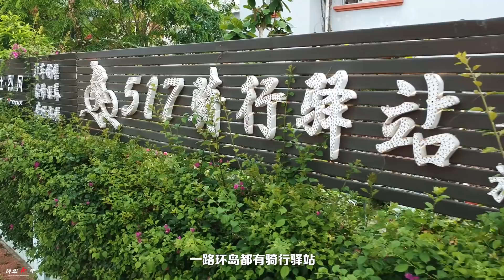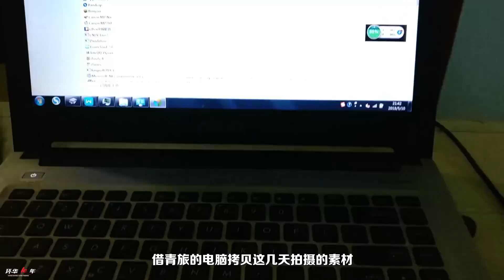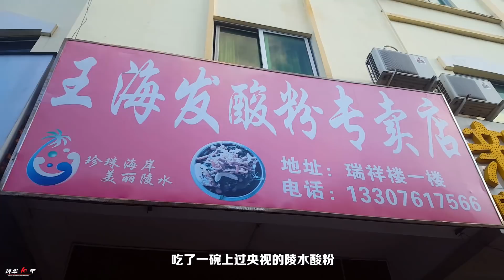【环华十年】骑着自行车去旅行，8天骑行中国第二大岛，900公里的海南环岛骑行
近几年自行车环海南岛骑行越来越深受年轻人喜爱，
这种方式不仅花费低，还能看到一路沿途的风景。
海南环岛骑行约900公里，一般只需要8天时间，
海南的骑行服务相对成熟，一路都有骑行驿站，
自行车出租服务也很发达，来海南骑车只需要你来一个人就行了.

2016年4月1日出发，计划环中国旅行10年。